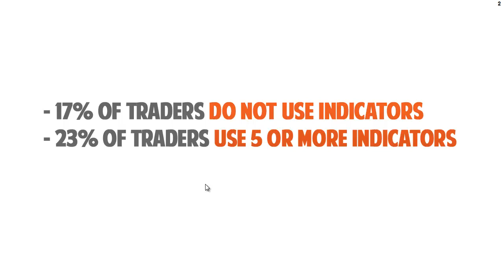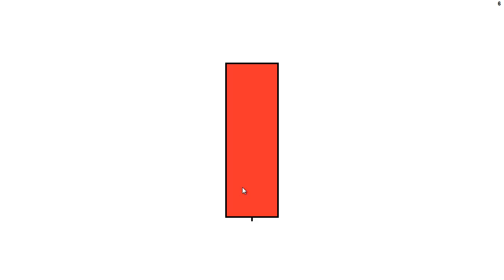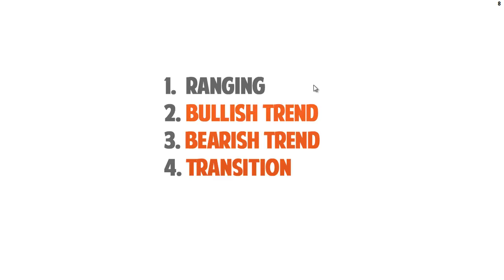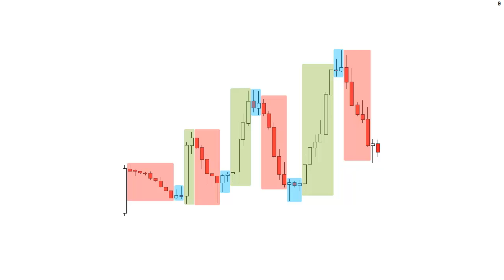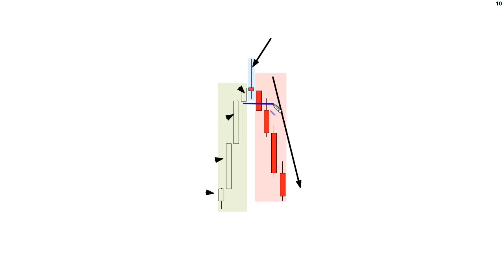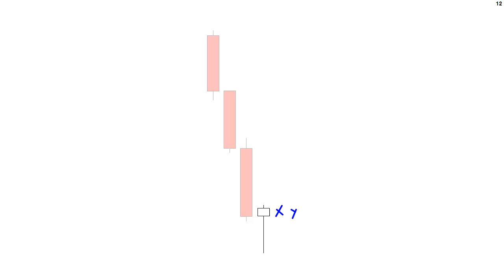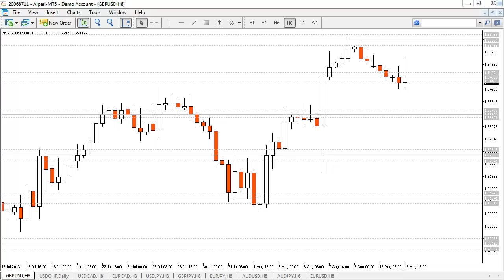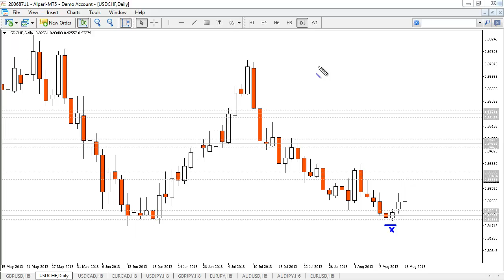Forex Price Action - Candlestick Analysis Basics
I hope you guys enjoyed the videos and that you find them useful in your trading career, don't forget to leave a like on my videos and subscribe for more content!

Forex Price Action 1 -  Candlestick Analysis Basics

If you're looking to trade Forex, you MUST understand Price Action. In the 3 Day Price Action Challenge I share my Price Action secrets, so you can start taking Price Action trades too.